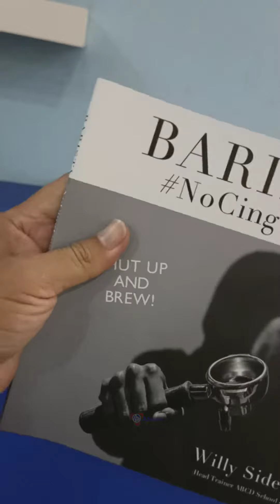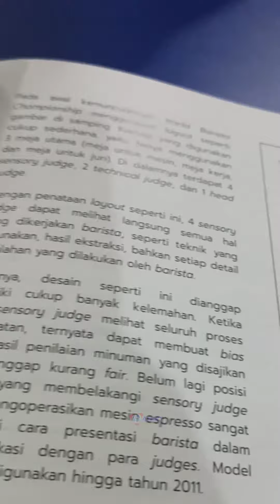Resensi Buku BARISTA Willy Sidewalk ft. Ira Mardhiyah X MPLB-1